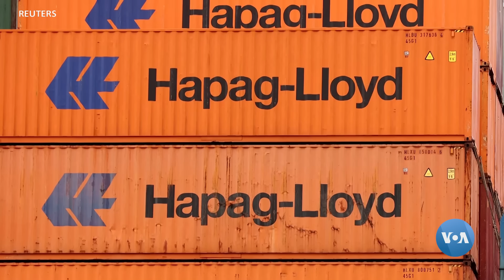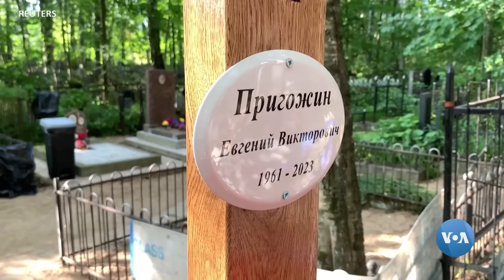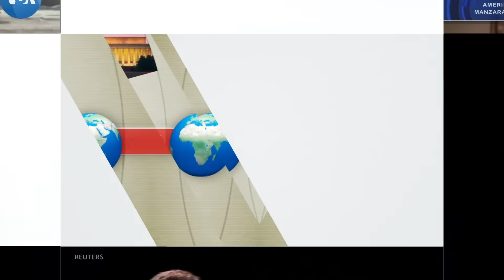Xalqaro hayot - 22-dekabr, 2023-yil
- BMTda G’azoga gumanitar yordam yuborishga qaratilgan hujjat qabul qilindi
- Yuk tashuvchi kompaniyalar Qizil dengizni chetlab o’tmoqda
- “Nyu-York Tayms”: Prigojin Kreml buyrug’iga ko’ra yo’q qilingan
- Birlashgan Millatlar Tashkiloti dunyoga kerakmi?